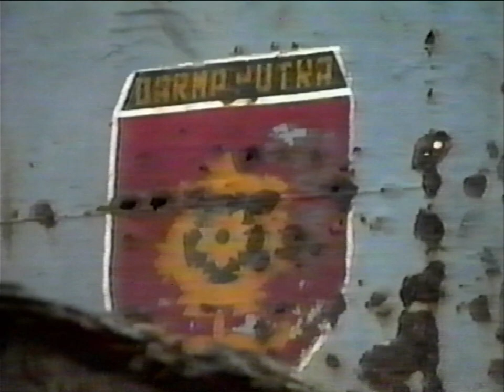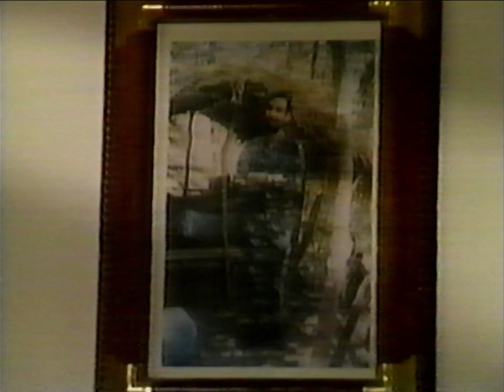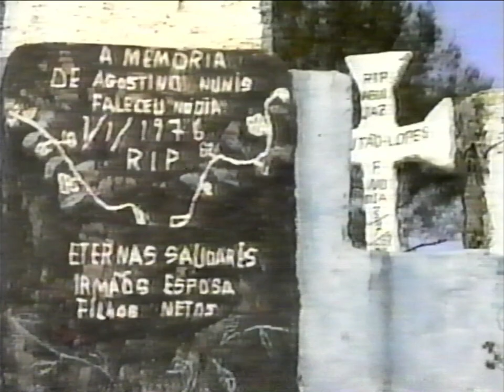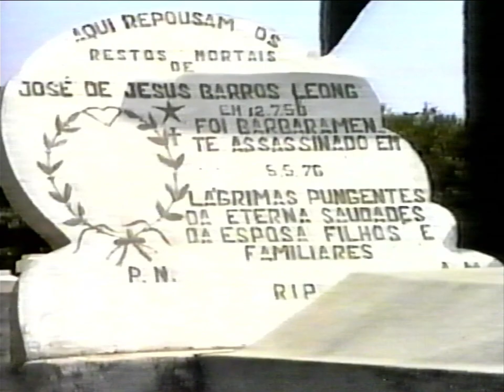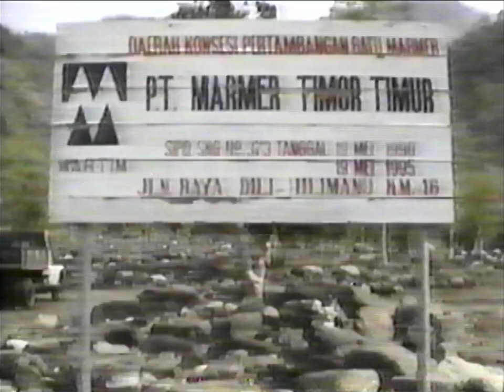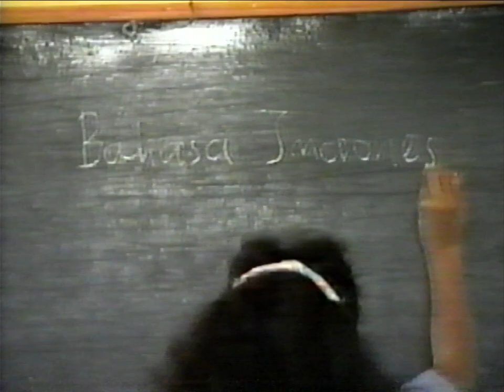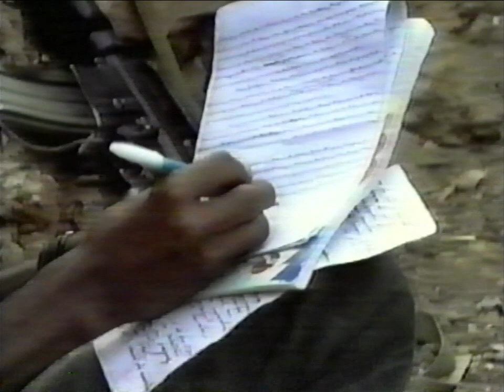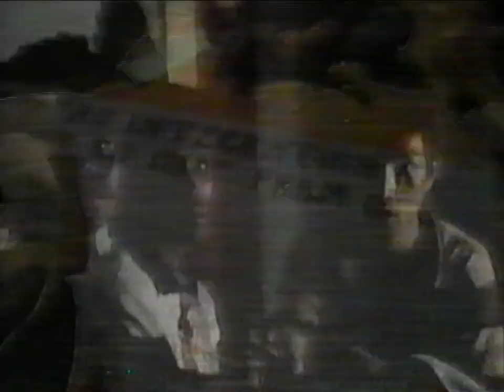[1992] Cold Blood: The Massacre of East Timor (produced by Max Stahl)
Indonesia invaded East Timor (currently an independent state named Timor-Leste) on December 7, 1975. This movie was taken in 1991 (during Indonesian Colonial Era) and was unintentionally taken when Indonesian soldiers massacred 270+ peaceful & unarmed civilians in the Santa Cruz cemetery, Dili, East Timor, on November 12, 1991. High ranking Indonesian military officers responsible for the massacre were Brigadier General Rudolf Warouw (East Timor military Commander), Major General Sintong Panjaitan (Regional Army Commander) and General Try Sutrisno (Commander of the Armed Forces), but none of them has ever been brought to justice..